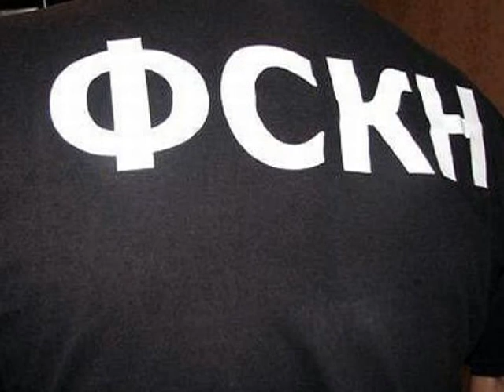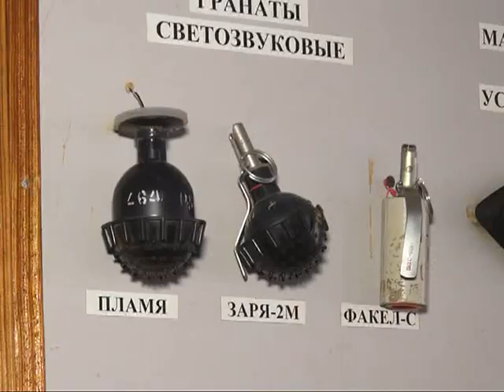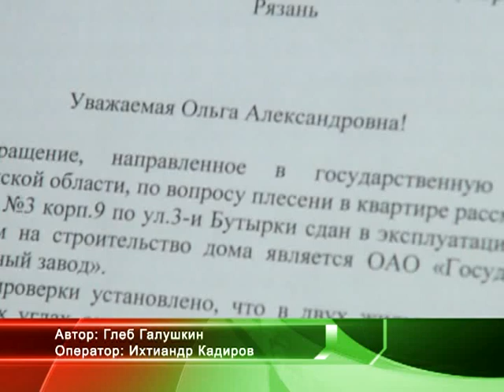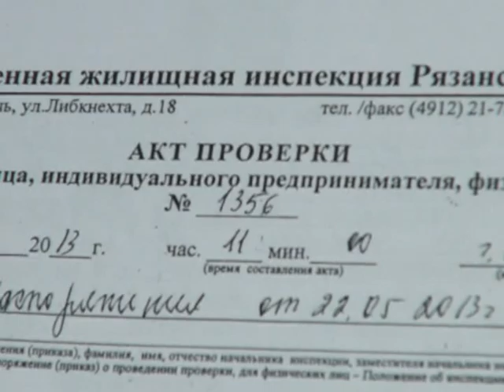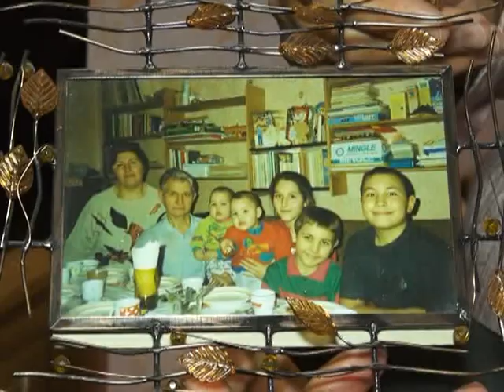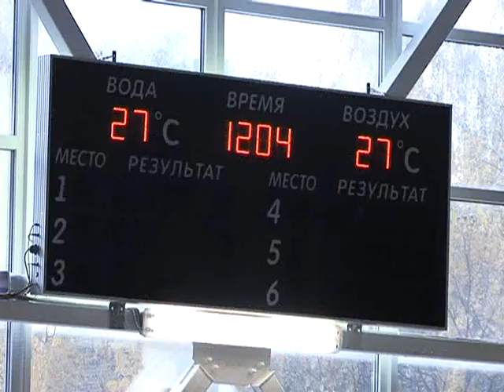Время говорить - новости Рязани 14.10.14